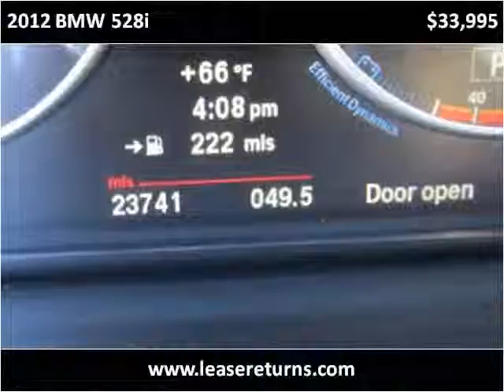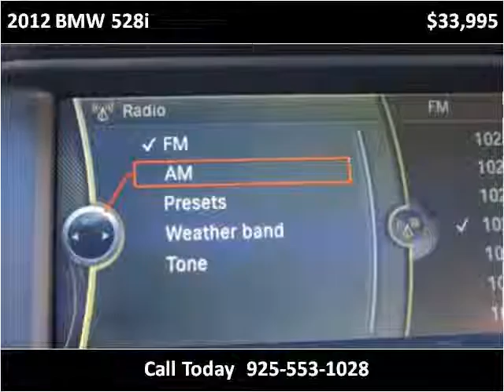2012 BMW 528i Used Cars San Ramon CA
This 2012 BMW 528i is available from e Lease Returns.